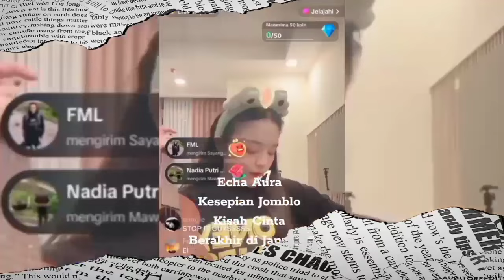MOMEN ALAM DILABRAK WARGANET GARA-GARA LIHAT ECA SAAT❗ LIVE TIKTOK MAS ALAM TAK PERNAH TERBUKA❗